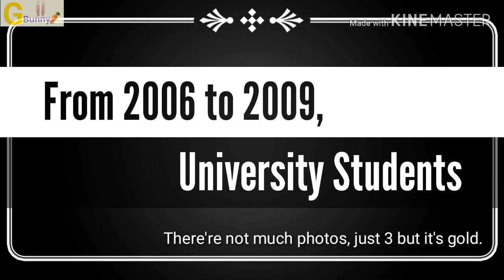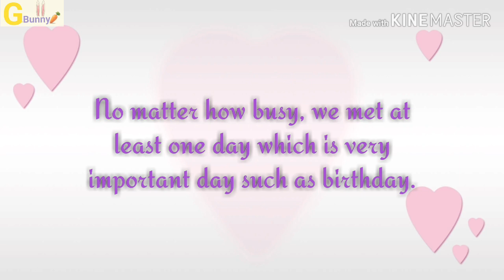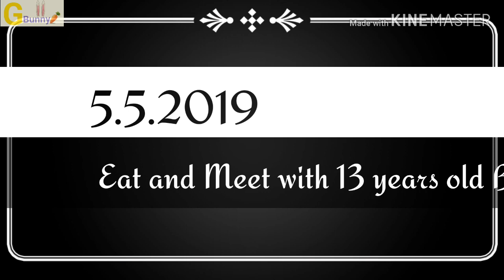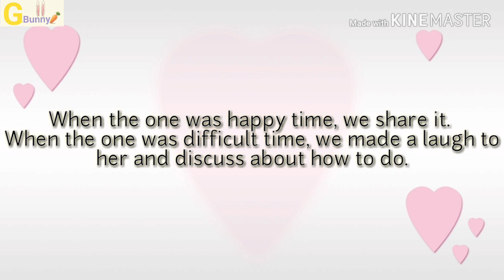[G.B.F] FRIENDSHIP MEMORIES OF CSSHK (5 LADIES) FROM 2006 TO PRESENT DAY